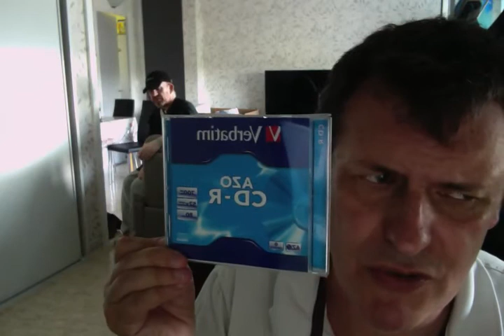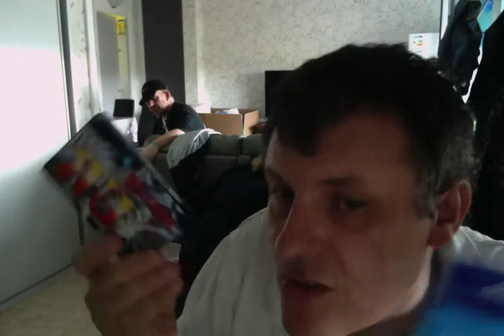LA K7 AUDIO MAXELL UR90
FNAC;COM
MAXELL UR90
NEUF